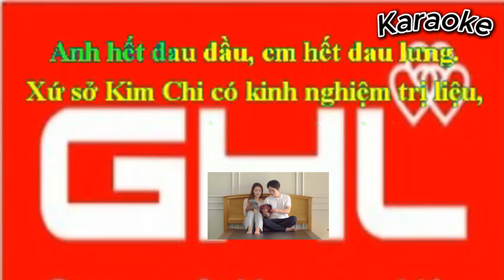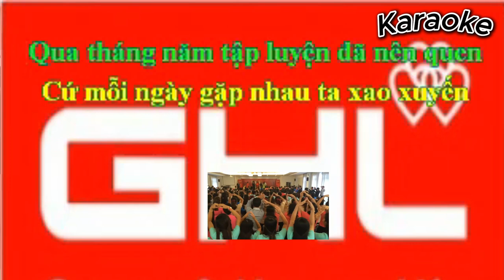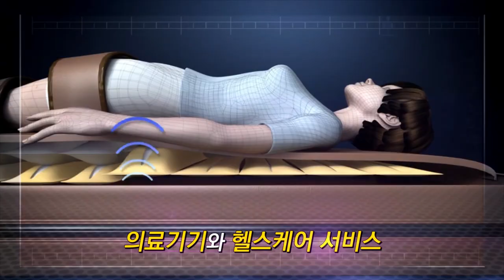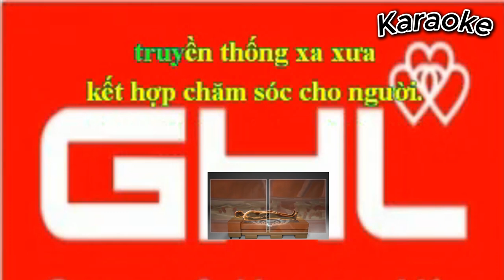Karaoke tone nữ VÌ MỘT THẾ GIỚI KHỎE MẠNH HƠN, Ca ngợi GHL, Thơ Trịnh Duy Sơn, thực hiện KHP team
Thơ Trịnh Duy Sơn
Phổ nhạc Dinh Xuân Hội
Lời thơ gốc:

BÀI CA GHL

Anh sẽ cùng em tới GHL
Mùa xuân mây biếc đã ửng hồng
Cùng bạn bè nằm MASSa giường nóng
Ngày mỗi ngày cuộc sống khỏe mạnh hơn

GHL  – GHL ngôi nhà mến thương
Ta nằm bên em như một chiếc giường
Có bàn tay diệu kỳ nâng niu xoa bóp
Để mỗi ngày cột sống khỏe mạnh hơn

Anh đau đầu, em đau lưng
Có GHL ấn huyệt tới cùng
Trị liệu, MASSE, tia hồng ngoại tuyến
Cột sống khỏe rồi, cơ thể cũng khỏe hơn

Già trẻ gái trai bền trí chung lòng
Ngày mỗi ngày ta đi nằm trị liệu
Vui như là đi trẩy hội mùa xuân…

II. Lời ca:  (VÌ MỘT THẾ GIỚI KHỎE MẠNH HƠN)
Anh sẽ cùng em tới nơi này.
Mây biếc ửng hồng mùa Xuân nay
Mát-sa giường nóng, cùng nhau nằm
Để mỗi ngày ta sống khỏe mạnh hơn

Điều dưỡng nơi này tăng sức khỏe
Ta nằm trên giường tựa bên em
bàn tay xoa bóp thật kỳ diệu
cột sống được nâng niu,
ta khỏe mạnh hơn mỗi ngày

“GHL ” - Là ngôi nhà thương mến
Ai có đau đầu,- ai có đau lưng.
Đến “GHL ”, với y học hiện đại.
truyền thống xa xưa - kết hợp chăm sóc cho người.

“GHL” - ơi ngôi nhà vui vẻ
Anh hết đau đầu, em hết đau lưng.
Xứ sở Kim Chi có kinh nghiệm trị liệu,
ấn huyệt mát-sa, bao người chăm sóc tận tình.
Người ơi Nhiệm mầu thay tia hồng ngoại tuyến
 “GHL ” – điểm hẹn thương mến
Ta đến cùng nhau tươi cười đón nắng mai
Ánh mắt long lanh -  chào bình minh tươi sáng,
Thể dục cùng nhau già trẻ gái trai

 Người ơi! mới ngày nao ta còn lạ lẫm
Qua tháng năm tập luyện đã nên quen
Cứ mỗi ngày gặp nhau ta xao xuyến
Già với thanh niên ta chung sức bền lòng
Da thêm hồng nhờ kiên trì trị liệu
Sức khỏe dẻo dai, ta cùng hát khúc ca vui…
( Kết) Vui như là  đi trẩy hội mùa Xuân./.